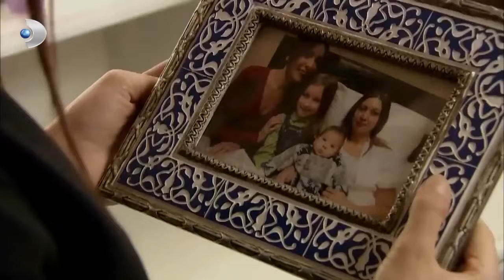Nihal Neden Ağladı? - Aşk-ı Memnu Özel Klip